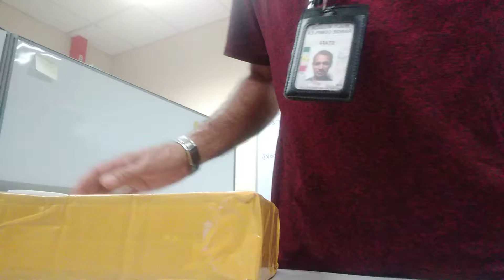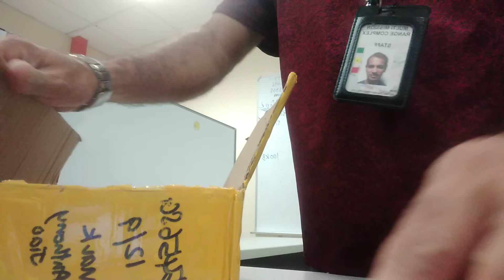T-Board online marketing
Watch After you know , What haven?